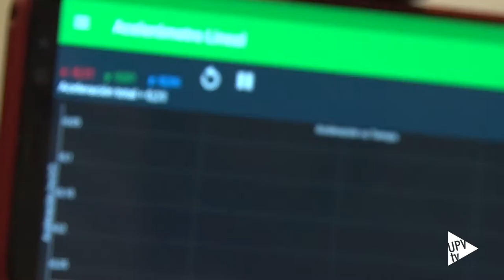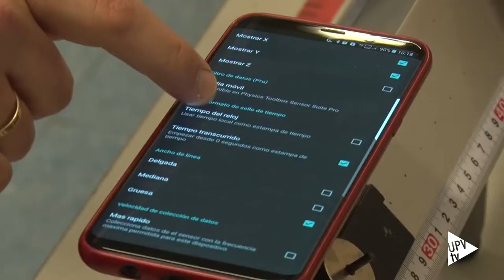Un laboratorio en el bolsillo - Noticia @UPVTV, 27-03-2018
No lo sabemos, pero cada día llevamos en el bolsillo un auténtico laboratorio.

Hace tres años, un equipo de profesores de la Universitat Politècnica de València inició una experiencia pionera en el ámbito internacional, aprovechar los sensores de los móviles para enseñar a los estudiantes conceptos de física experimental.

En estos experimentos se saca partido al sensor de aceleración del smartphone para el estudio de las oscilaciones libres y amortiguadas; del sensor de luz ambiente para el análisis de la eficiencia de diversos tipos de fuente, del micrófono para la caracterización del fenómeno del batido acústico, entre otros. El resultado entre los alumnos es más que positivo.

Los investigadores de la UPV están impartiendo también estos talleres para alumnos de los Campus Científicos de Verano organizados por la Fundación Española para la Ciencia y la Tecnología (FECYT) y el Ministerio de Educación, Cultura y Deporte.

La iniciativa es un éxito, y ha despertado el interés en numerosas instituciones europeas. Su último trabajo fue publicado  en la revista The Physics Teacher, en colaboración con el Imperial College de Londres.